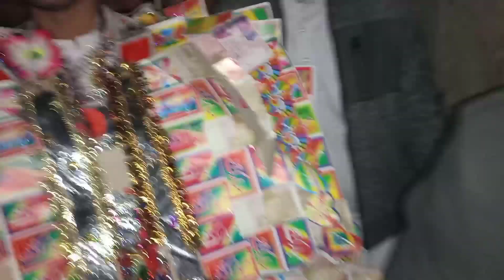Gaon Ki Shaadi|Pure GB Village|Shaadi in Pakistan|Dehat Ki Shadi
Joint Family in life
Village food
Desi life
Pure village life
Traditional
Village life style
mountain life
Pak village life
pak village mountain
village woman working
village style Shaadi
Dehat ki Shadi